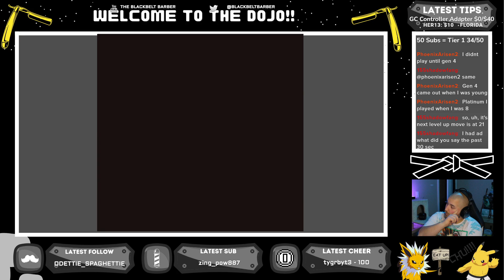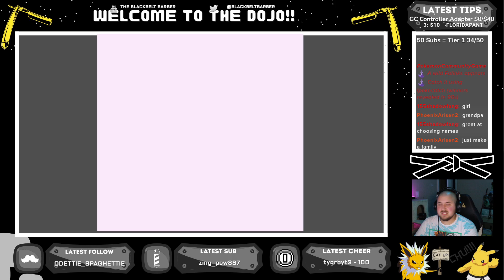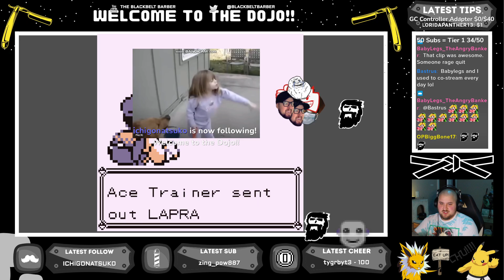Pokemon Blue Hardcore Randomizer Nuzlocke! Part 1!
Hello Internet!
For this hardcore challenge, we have this set of rules!
-No more than 1 pokemon caught per route
-Must only try to catch FIRST encounter on new routes UNLESS it is a duplicate encounter!
-All pokemon, evolutions, moves, TMs, and items are randomized!
-If a pokemon faints in battle, then it is considered lost unless twitch chat revives it during the recording!

I hope to see you all in the next stream! Until then, we'll chat at ya later!!